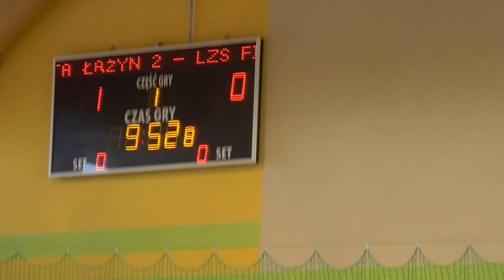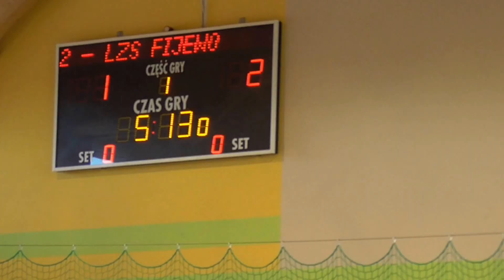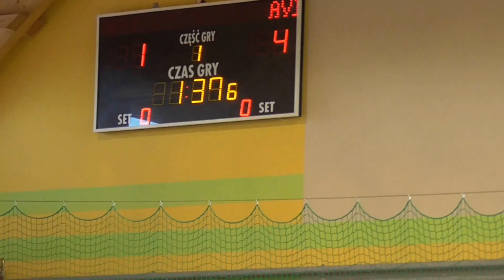Avista Łążyn 2 - LZS Fijewo